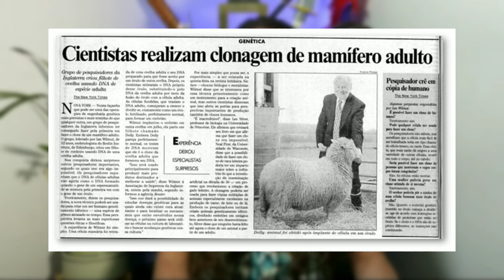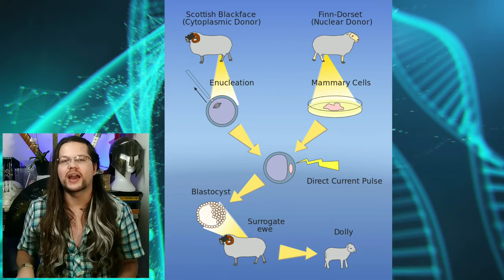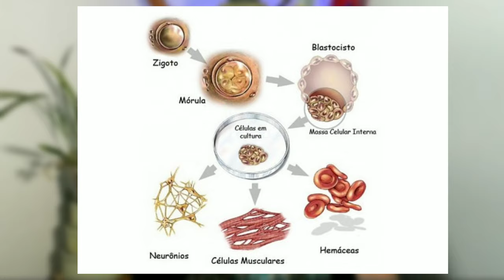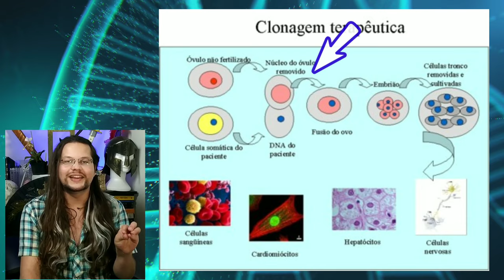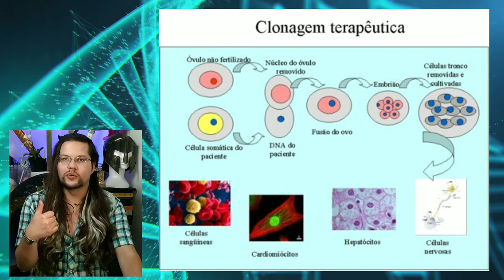Animais clonados e a clonagem terapêutica | Eterna Busca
Neste vídeo vamos falar dos animais clonados, vamos conhecer toda a história da ovelha Dolly, o primeiro cachorro que foi clonado, entre outros animais.
Será que humanos também poderiam ser clonados? Como a clonagem terapêutica pode ajudar na melhoria da saúde humana? Estas são perguntas que iremos responder neste vídeo.

00:00 - Introdução
01:50 - A ovelha Dolly
02:10 - Como saber se a Dolly é um clone?
02:44 - Impressão digital do DNA
04:40 - O primeiro mamífero clonado
05:11 - Técnica usada para clonar a ovelha Dolly
06:22 - Experimento de  Ian Wilmut e o nascimento de Dolly
06:44 - A clonagem de outros mamíferos
07:40 - Clonagem de gado e camundongos
8:30 - Cão clonado Snuppy
09:12 -Problemas de saúde para os animais clonados
10:58 - A epigenética
11:47 - Possibilidades da clonagem
12:28 - Como os genes se expressam
12:38 - A clonagem terapêutica
13:12 - A técnica da clonagem terapêutica
14:47 - Ponderações finais

Para conhecer mais deste tema confira os artigos abaixo:

CLONAGEM E USO DE CÉLULAS-TRONCO EM SERES HUMANOS: APLICAÇÕES CIENTÍFICAS E IMPLICAÇÕES ÉTICAS

Dhiordan Deon Lovestain, biólogo, mestrando em Ecologia de Biomas tropicais, pesquisa na área de comportamento animal. Autor do canal Eterna Busca, que busca trazer a ciência para o grande público, promovendo a divulgação científica de áreas como a genética, a zoologia, a etologia e a botânica, trazendo sempre curiosidades e teorias científicas.